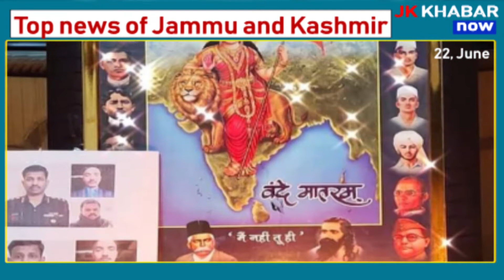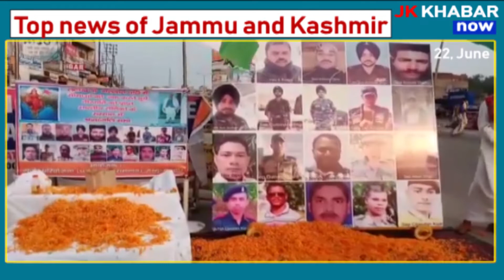TOP NEWS OF THE DAY - EVENING NEWS BULLETIN - 22 JUNE